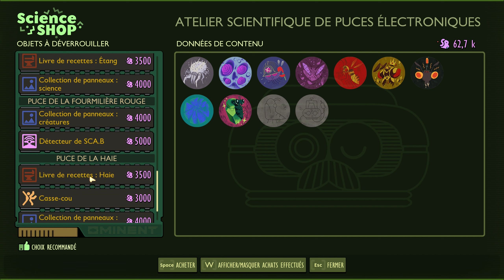LE REMIX.R GROUNDED 1.4 [EP1]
Bienvenue sur ma chaîne GA7M7ER je vous partage toutes sortes de contenus sur différents jeux.
vous pouvez également me suivre sur Twitch.

DBD: GA7M7ER3#dc5
Steam: GA7M7ER